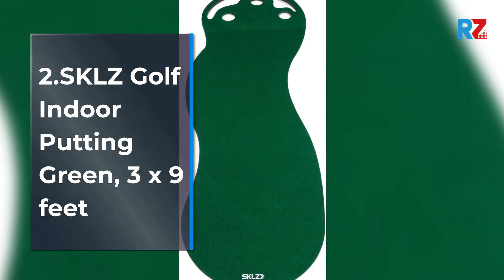Best Putting Mat | Top 10 Putting Mat For 2025 | Top Rated Putting Mat